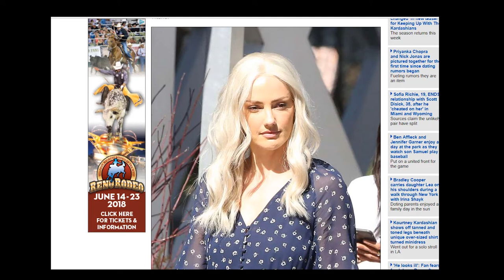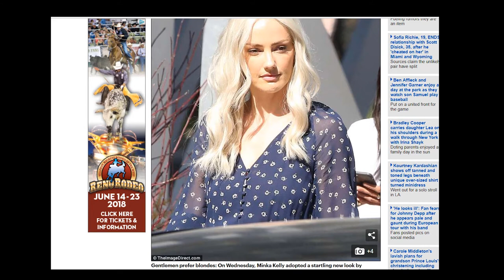Titans TV Show Set Photos of Minka Kelly as Dove (In Civilian Clothes)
In May, the Daily Mail posted some set photos of Minka Kelly as Dawn Granger, aka Dove, in a scene for the upcoming Titans TV show that's going to air on the DC Universe streaming network later this year.

I'll go over the pics with you in this video, so check it out!